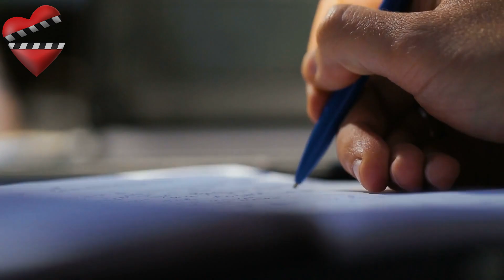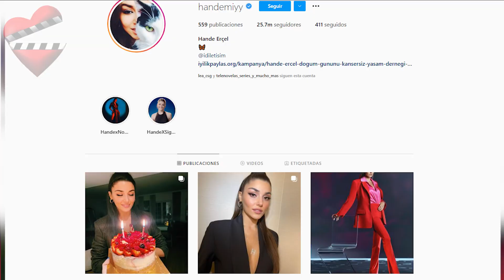KEREM BÜRSIN y HANDE ERÇEL vs CAN YAMAN y DEMET ÖZDEMIR cuál es la mejor pareja protagónica??????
Entre las series turcas que han conquistado el mundo en los últimos años se encuentran, sin lugar a dudas, Sen Çal Kapimi, y Erkenci Kus, dos super producciones de comedias románticas que contaron adecuadamente sus historias de amor, protagonizadas por cuatro de los actores turcos que se encuentran entre los más talentosos y atractivos del momento, Kerem Bürsin, Hande Erçel, Demet Özdemir y Can Yaman.  Conoce cuál de esta pareja ha logrado mayor fama internacional.

SCK,
sen cal kapimi en español
sen cal kapimi segunda temporada
sen cal kapimi capitulo 52
sen cal kapimi capitulo 51 avance en Español
Sen cal kapimi capitulo 52 adelanto
Hande Ercel
Hande Ercel Novelas
Hande Ercel Comerciales
Hande Ercel modelando
Hande Ercel miss turquia
Hande Ercel Wikipedia
Hande Ercel series
Hande Ercel peliculas
Hande Ercel hablando español
Hande Ercel y su novio
Hande Ercel y su esposo
Hande Ercel y kerem Bursin
Hande Ercel 2021
Hande Ercel 2020
Hande Ercel biografia
Kerem Bursin
Kerem Bursin novelas
Kerem Bursin series
Kerem Bursin peliculas
Kerem Bursin comercial
Kerem Bursin comerciales
Kerem Bursin y hande ercel
Kerem Bursin y su novia
Kerem Bursin y su esposa
Kerem Bursin biografia
Kerem Bursin wikipedia
Sen Cal Kapimi capitulo 46
Sen Cal Kapimi capitulo 47
Serkan se declara,
Serkan le pide matrimonio a Eda,
Propuesta de Serkan,
Sen Çal Kapimi 2 Sezon,
Sen Çal Kapimi avance,
Avance de Sen Çal Kapimi,
Eda y Serkan,
Hija de Eda y Serkan,
Sen Çal Kapimi boda,
Sen Cal Kapimi 2 Sezon,
Sen Çal Kapimi 2 avance,
Eda y Serkan hijo,
Avance de Sen Cal Kapimi,
Love is in the air 2,
Segunda temporada de Love is in the aire,
Segunda Temporada Sen Cal Kapimi,
Eda y Serkan separados,
Sen Cal  Kapimi 40,
Sen Cal Kapimi 40. bölüm,
Sen Cal Kapimi capitulo 40,
Sen Cal Kapimi 41,
Sen Cal Kapimi 42,
Love is in the air 41,
Love is in the air 52,
Toca a mi puerta 51,
Sen Cal Kapimi final,
Novelas turcas en español latino,
Serie y novelas turcas,
Novelas turcas románticas,
Novelas turcas 2020 en español,
Novelas turcas 2019 en español,
Novelas turcas subtituladas en español,
Lista de novelas turcas,
Series turcas 2017,
Series turcas 2012,
Las mejores series turcas en español,
Series turcas en netflix,
Series turcas románticas 2019,
Series turcas 2020,
Series turcas 2019,
Series turcas 2018,
Sen Cal Kapimi 47,
Sen Çal Kapimi 48,
Sen Çal Kapimi 49,
Sen Çal Kapimi 50,
Sen Çal Kapimi 51,
Sen Cal Kapimi capítulo,
Sen Cal Kapimi 39,
Toca mi puerta 39 final,
Kerem y Hande
Eda y Serkan
Llama a tu puerta
Sen Çal Kapımı capítulo
Sen Çal Kapımı 39. Bölüm
Sen Çal Kapımı en español
Llama a tu puerta capítulo
Eda y Serkan
Love is in the air 49,
Love is in the air 50,
Love is in the air 51,
Eda perdona a Serkan
Eda ve Serkan
Serkan ve Eda
Eda y Serkan celos
Me robaste el corazón,
Me robaste el corazón capitulo,
Pájaro Soñador capítulo,
Pájaro Soñador mejores escenas,
Demet Özdemir y Can Yaman,
Demet Ozdemir,
Can Yaman,
Pájaro Soñador capítulo en español,
Erkenci Kus Bölüm,
Pájaro soñador de que se trata,
Erkenci Kus en español,
Erkenci Kus capítulos,
Erkenci Kus novela turca en español capítulos completos,
Erkenci Kus subtitulos en  español,
Erkenci Kus temporada 2,
Pájaro Soñador segunda temporada,
Erkenci Kus segunda temporada,
Final de Pájaro Soñador,
Erkenci Kus final,
Erkenci Kus capítulos completos sub español,
Öznur Serçeler,
Demet Özdemir y su nov